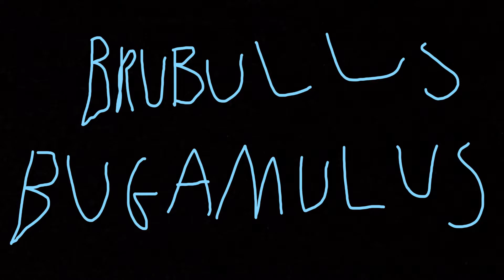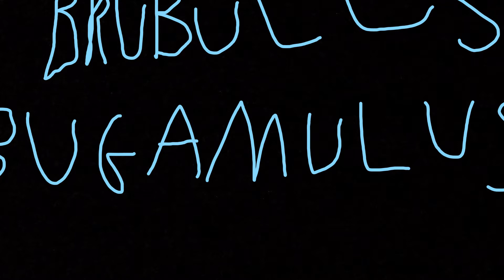Rocket League 2